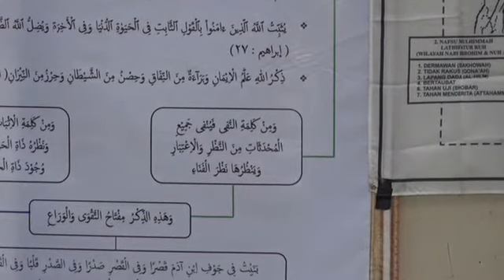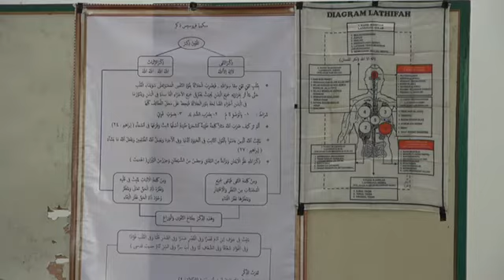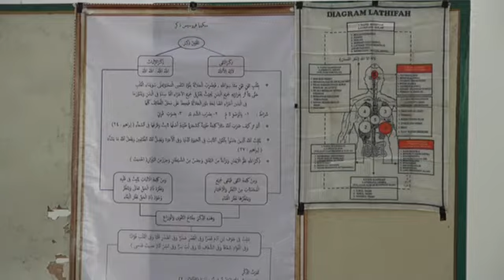HILANGKAN KERUPEKAN DENGAN LAAILAAHAILLALLOH